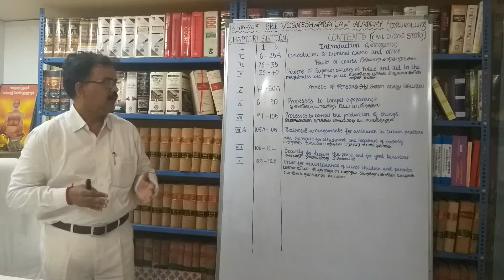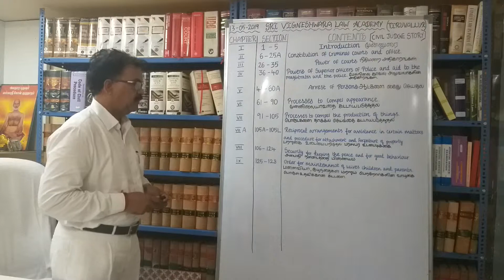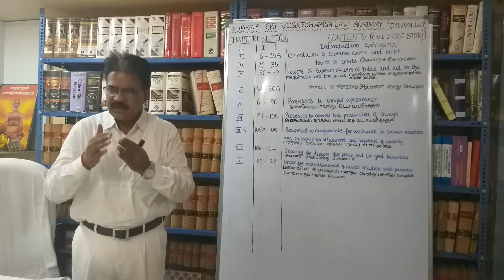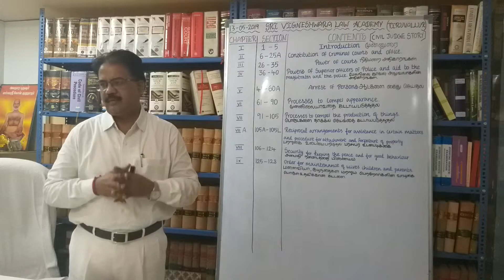How to remember Chapter I to IX of Cr.P.C